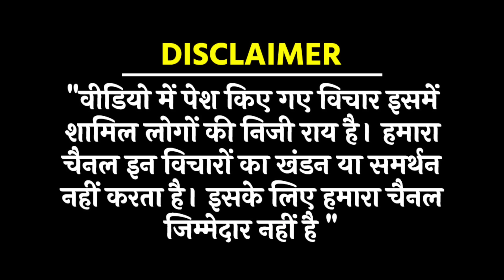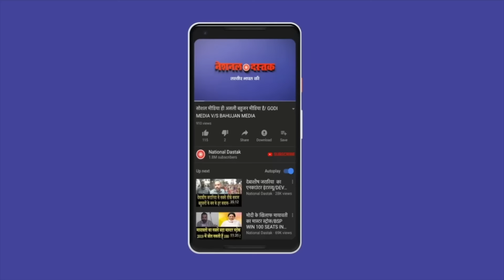EVM पर सांसद का बड़ा ऐलान/RAJMANI PATEL ON EVM WITH BEAUTY GIRI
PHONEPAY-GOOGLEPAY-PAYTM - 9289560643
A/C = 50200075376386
IFSC = HDFC0000314
Reporter-BEAUTY GIRI
Editor-KHUSHBOO
Camera person-ASHISH